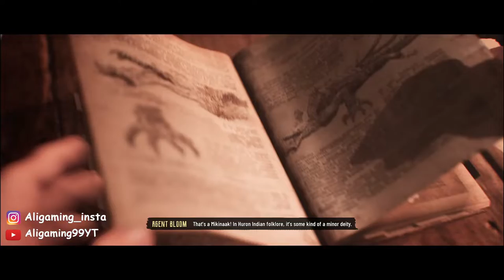EVIL WEST Walkthrough Gameplay Part 2 [1080P 60FPS] No Commentary